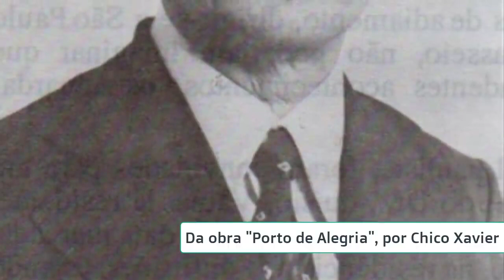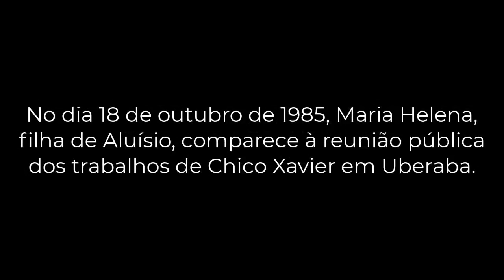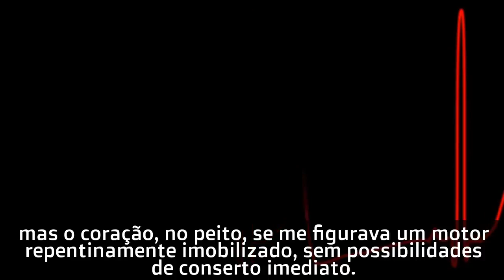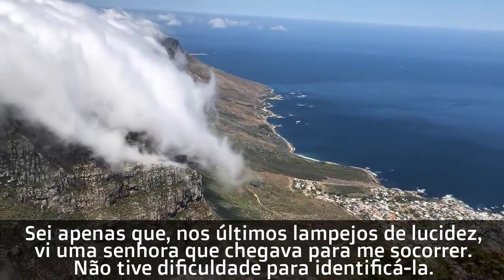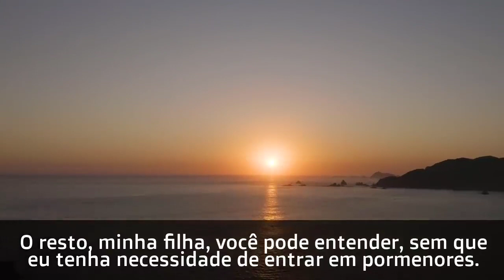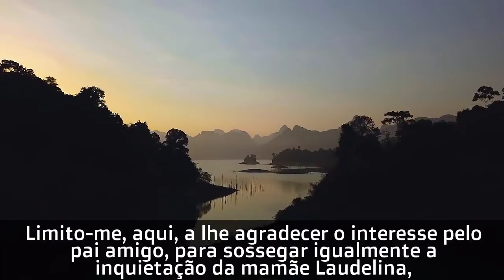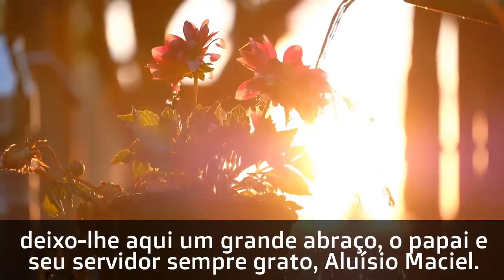MEUS PRIMEIROS MOMENTOS APÓS O DESENCARNE Carta Psicografada por Chico Xavier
narraremos mais uma carta psicografada de Chico Xavier, que conta a história dos primeiros momentos pós desencarne de um senhor, chamado Dr. Aluísio, de 63 anos de idade, que durante a vida desenvolveu atividades na agricultura e na advocacia.

Conheça a obra de Chico: PORTO DE ALEGRIA👇🏽

Dr. Aluísio e sua esposa Laudelina foram convidados para um almoço na casa da irmã, Vânia, e do cunhado,  Dr. Carlos.

Na mesa, Aluísio inclina seu corpo para frente já sem vida. Carlos, o cunhado, tenta verificar o que estava ocorrendo, mas 5 minutos depois, Carlos também desfalece sem vida.

Aluísio e Carlos já eram portadores de doença cardíaca, e coincidentemente partem para o plano espiritual quase que no mesmo instante.

O desencarne dos dois ocorreu em 23 de maio de 1985 e 5 meses depois, em 18 de outubro do mesmo ano, Aluísio dá notícias à esposa Laudelina.

Querida filha Maria Helena, Deus nos abençoe.

Ainda me encontro sob o trauma daquela visita aos nossos. O meu cunhado Carlos e eu estávamos tão contentes que nos assemelhávamos a duas crianças de regresso à casa dos pais. A sua tia Vânia não podia ser mais atenciosa. Tudo disposto com segurança e alegria para que o Carlos e eu pudéssemos conversar à vontade.

Lembro-me, vagamente, de que o almoço nos esperava e a minha felicidade era tão grande que me senti, repentinamente, transtornado. O coração me pareceu imobilizado.

Creio que deixei transparecer para meu cunhado aquele aborrecimento súbito, porque não conseguia mover-me.

Ele me chamou em voz alta, enquanto a Vânia buscava álcool para me umedecer os pulsos, assim acreditei, mas o coração, no peito, se me figurava um motor repentinamente imobilizado, sem possibilidades de conserto imediato.

Alguém disse: “— O Aluísio está morrendo…” Escutei estas palavras com espanto, porque embora não conseguisse falar, estava pensando com acerto.

O Carlos, no mesmo instante, foi retirado da sala em que nos achávamos e ouvi vozes aflitas anunciando que meu cunhado estava no fim. Mensageiros, recados, telefonemas e pedidos eram expedidos com urgência, mas a verdade é que ambos estávamos destinados à mesma renovação.

Ciente de que o cunhado estava, igualmente, passando pelo mesmo fenômeno que me assombrava, não mais tive forças para sustentar-me em posição certa, e somente não cai no piso do recinto porque mãos de pessoas amigas seguraram-me o corpo inerme.

A luta foi muito grande, dentro de meu cérebro, até que me veio a impressão de que eu tombara no desconhecido. Não sei se foi desmaio ou sono compulsivo.

Sei apenas que, nos últimos lampejos de lucidez, vi uma senhora que chegava para me socorrer. Não tive dificuldade para identificá-la. Era a querida mãe Maria Moreira, que se abeirou de meu corpo e me recolheu, como em outro tempo, quando na meninice me via estatelado no chão.

Junto dela, compareciam enfermeiros que me carregaram e nada mais vi.

Acordar daquela inconsciência foi outro prodígio que não compreendi. Queria que a nossa Laudelina estivesse comigo e com muito custo pude retomar a voz para saber de mãe Maria Moreira o que vinha ser tudo aquilo.

Soube, com evidentes expressões de medo e de incredulidade que o coração do Carlos e o meu haviam parado à feição de dois relógios, em cujo bojo a corda não mais funcionasse. O resto, minha filha, você pode entender, sem que eu tenha necessidade de entrar em pormenores.

Estou ainda abatido e atônito. O tempo ainda não me devolveu todas as faculdades, e falo a você com a fidelidade do pai que não deseja que a família fique sem informações.

Sei que a morte não existe, mas não sei explicar isso tanto quanto nunca soube explicar como foi o meu nascimento no mundo.

Se tento compreender tudo o que está me ocorrendo, noto que me atropelo mentalmente, e acabo absolutamente incapaz de prosseguir em elucidações para mim próprio.

Limito-me, aqui, a lhe agradecer o interesse pelo pai amigo, para sossegar igualmente a inquietação da mamãe Laudelina, que me foi a companheira dedicada, cujo carinho ignoro de que maneira agradecer.

Sei que o Carlos está em condições iguais às minhas, e agradeço à Vânia toda a caridade que me dispensou.

Console a nossa Laudelina, e transmita esperança e paz ao coração da nossa estimada Vânia.

Agora me retiro, em companhia de mãe Maria Moreira, que me auxiliou a escrever o que pude, satisfazendo ao seu pedido de notícias.

Pedindo a Jesus abençoar toda a nossa família, e muito grato à sua bondade de filha atenciosa, deixo-lhe aqui um grande abraço, o papai e seu servidor sempre grato, Aluísio Maciel.